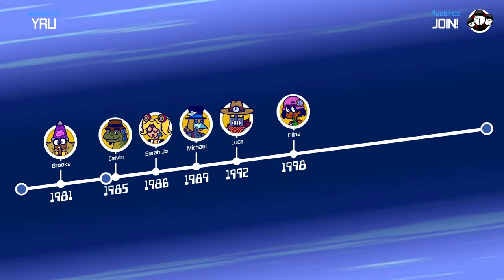The Jackbox Party Pack 10 Official Trailer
Become a party legend with The Jackbox Party Pack 10! Now available for Xbox Series X|S and Xbox One . The celebrated franchise returns with epic drawing battles in Tee K.O. 2, chaotic type-offs in FixyText, time-travel trivia in Timejinx, hidden identity intrigue in Hypnotorious, and group music-making in Dodo Re Mi.